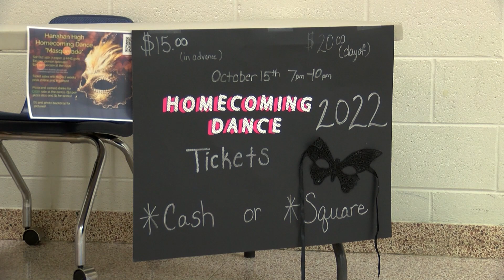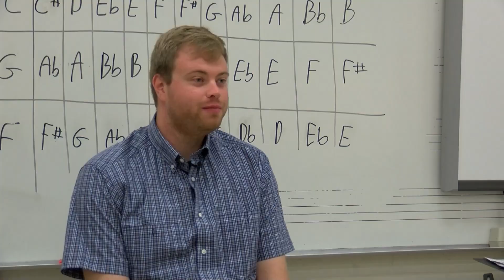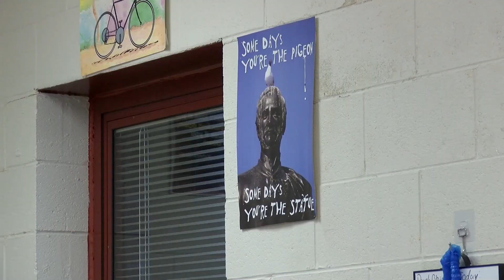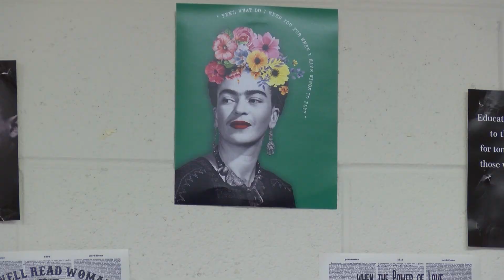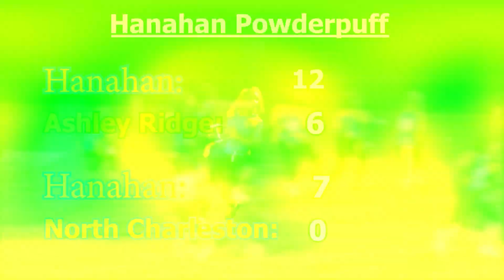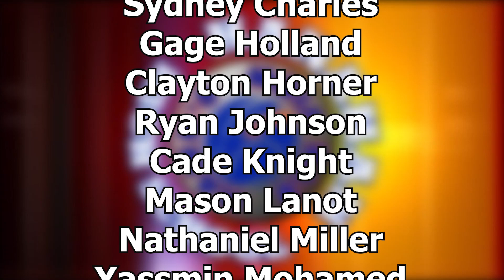HEV 08 FINAL 10/07/22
Hanahan High School's Hawk's Eye View. The twice NATAS Nominated, student run, Newscast that gives the world a look at the Hanahan High School Community.
This HEV Episode also features stories from the School Week ending 09/16/22.